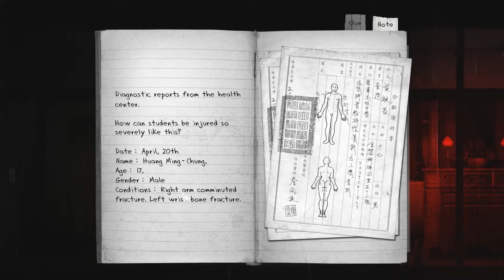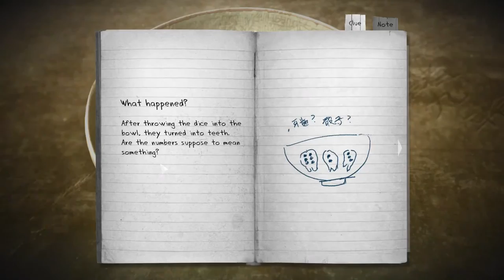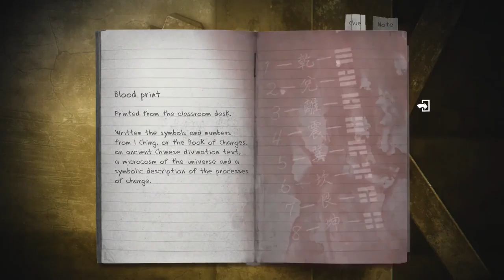Detention - Rolling The Dice - Taiwanese Horror Adventure Game - Part 2 - Lets Play Detention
In Detention, this 2D atmospheric horror side-scroller, players navigate the main characters in a classic point and click fashion to explore a high school where evil encroaches. While hiding from the rampaging monsters, you are to find items to interact with in the otherworldly rooms. And as more mysteries unveiled, the dark past of a cursed school will finally surface.

2D atmospheric horror with spine-chilling atmosphere.
Immersive gameplay and puzzle solving experience
Unique Taiwanese/Eastern cultural references.
Original sound tracks, fusing Electronic, Lo-Fi, and Rock with traditional Asian instruments.
Unique and appealing graphics.
Multiple language support. (Including English, Chinese)
Mac, Windows and Linux support

Follow Chaos Cooperative on social media!

As The Chaos Cooperative, the two of us gather, five days a week to bring Let's plays of interesting, unusual, or just plain good games, with our own unique brand of stupid, silly commentary.